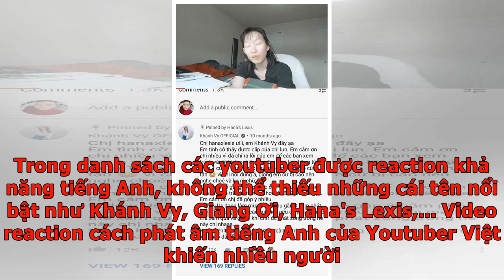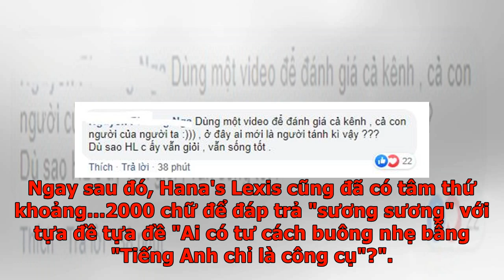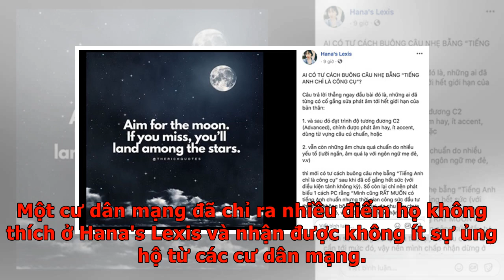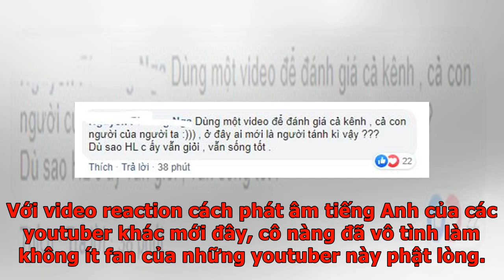Youtuber Hana's Lexis bị ném đá sau khi đăng tâm thư đáp trả Giang ơi :" Tiếng Anh thì giỏi nhưng...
Youtuber Hana's Lexis bị ném đá sau khi đăng tâm thư đáp trả Giang ơi :" Tiếng Anh thì giỏi nhưng sâ...
Sau màn chiến nhau "chan chát" trên mạng xã hội của Giang Ơi và Hana's Lexis, cô nàng youtuber Hana's Lexis đã đăng tải một tâm thư dài ám chỉ việc Giang Ơi gọi tiếng Anh là "công cụ". Tuy nhiên Hana's lại bị không ít cư dân mạng ném đá vì phát ngôn của mình. Thời gian vừa qua, những đoạn clip nhận xét khả năng sử dụng tiếng Anh của các Youtuber Việt bỗng được chia sẻ trên mạng xã hội. Trong danh sách các youtuber được reaction khả năng tiếng Anh, không thể thiếu những cái tên nổi bật như Khánh Vy, Giang Ơi, Hana's Lexis,... Video reaction cách phát âm tiếng Anh của Youtuber Việt khiến nhiều người chú ý.Tiếp bước theo "trend", Hana's Lexis cũng làm video reacrtion tương tư và đương nhiên, những nhận xét "thẳng như ruột ngựa" của cô đã làm không ít người phật lòng, trong đó có Giang Ơi. Sau khi video reaction của Hana's Lexis được đăng trên mạng, Giang Ơi chia sẻ: "Đừng bao giờ đẩy nó tới cái ngưỡng bạn đi phê phán accent của người khác. Nói thế này là không hay, nói như thế này là chưa...